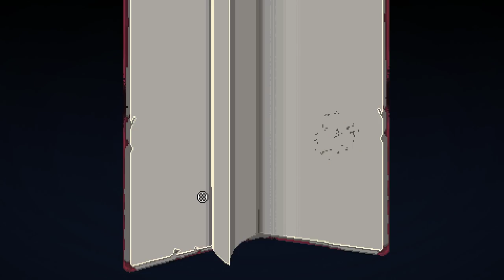NationalRetoDay | Part 73 | Let's Play: Enter the Gungeon: Farewell to Arms | PC HD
Today we celebrate NationalRetoDay in A Farewell to Arms! This is the final new update so grab your new characters, new guns and more, and buckle up! Reto does AFTA, punks!

➡ Aonsu, Dysnomia, etheron369, Hephaestus, ihavehalfasoul, Kage_Shukuun, Little Hink, Osoleve, Piegood, ProjectLlama, Sainey, Serpentfrog, Tactical Cheese, Throwbo, The Turtle!

Let's Play Enter the Gungeon A Farewell to Arms Final Update PC!

1080p 60fps PC AFTA A Farewell to Arms gameplay, in this video we check out the final update.

A Farewell to Arms is a free update that will be released on April 5th, 2019. It features approximately 20 new guns, 10 new items, new synergies, a new secret floor with a new boss, a second new boss, two new Gungeoneers, and various quality of life and balance changes.

Enter the Gungeon on PC. Let's play gungeon!

Osoleve!